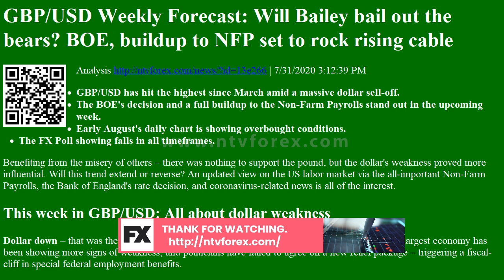GBP USD Weekly Forecast Will Bailey bail out the bears BOE, buildup to NFP set to rock rising ...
. GBP USD Weekly Forecast Will Bailey bail out the bears BOE, buildup to NFP set to rock rising cable Analysis
. 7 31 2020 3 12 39 PM . GBP USD has hit the highest since March amid a massive dollar sell off. The BOE s decision and a full buildup to the Non Farm Payrolls stand out in the upcoming week. Early August s daily chart is showing overbought conditions. The FX Poll showing falls in all timeframes. Benefiting from the misery of others there was nothing to support the pound, but the dollar s weakness proved more influential. Will this trend extend or reverse An updated view on the US labor market via the all important Non Farm Payrolls, the Bank of England s rate decision, and coronavirus related news is all of the interest. This...